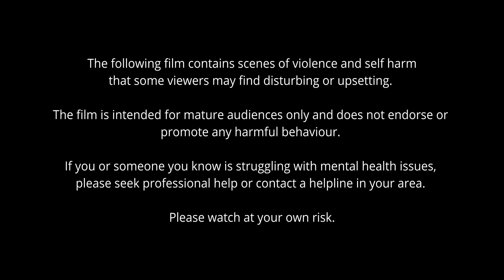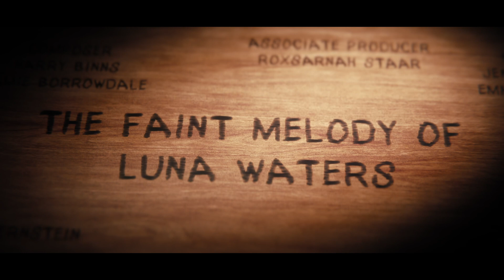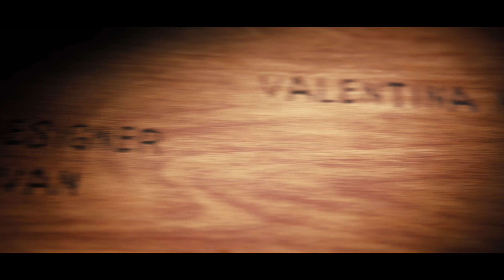The Faint Melody Of Luna Waters | Horror Short Film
Searching for answers after her family's brutal death, a grieving student returns home to find that something else lurks within the walls, waiting to strike again.